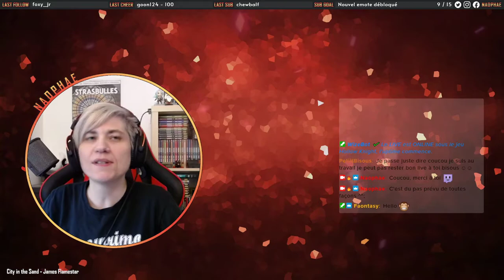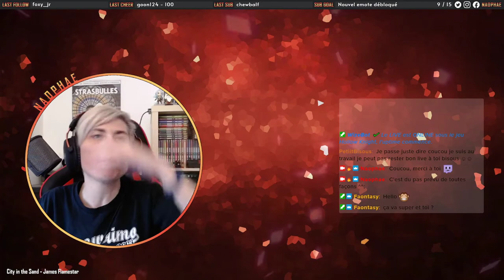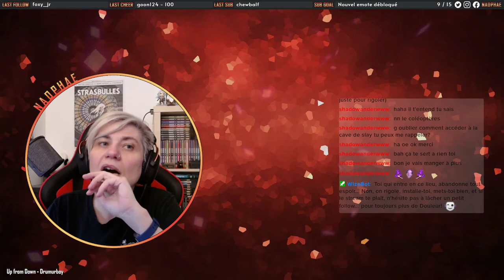Naophae - Twitch VOD - Hollow Knight - 26/06/2021 - Mont Cristal et autres promenades